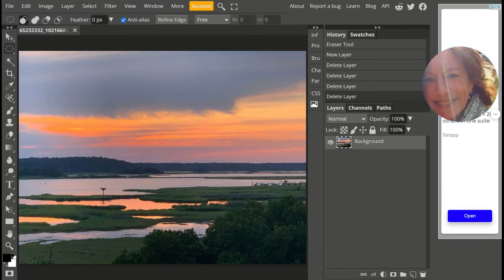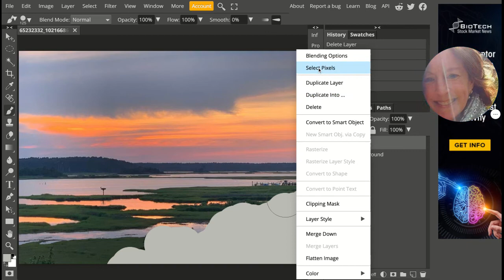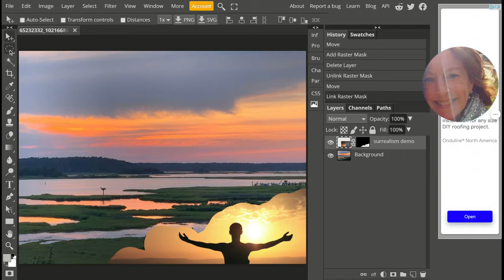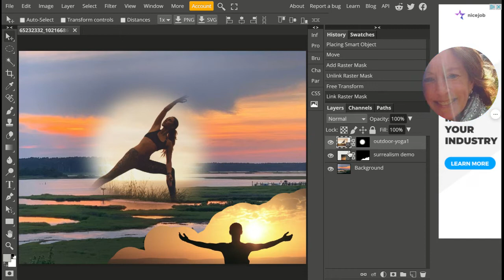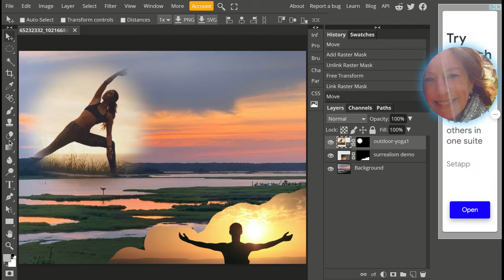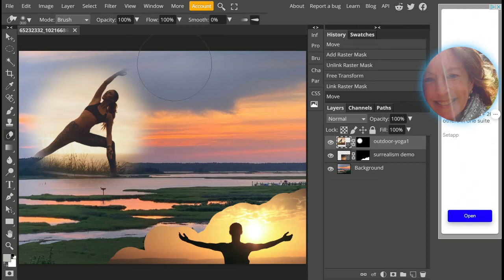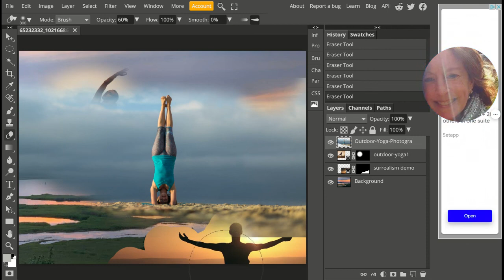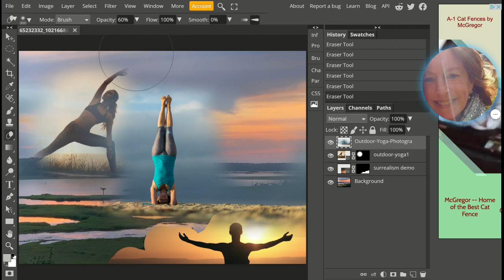Surrealism project Feathering a selection, eraser tool and painting a selection tutorial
Ms. Maddex describes ways to seamlessly integrate photos.